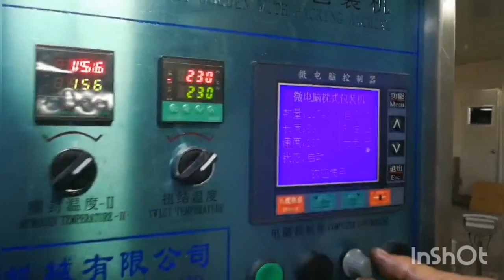Swirl lollipop packaging machinery, flat lollipop wrapping machine video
23Years experience, 90+ countries worldwide customers.